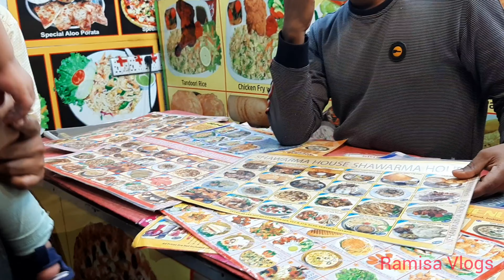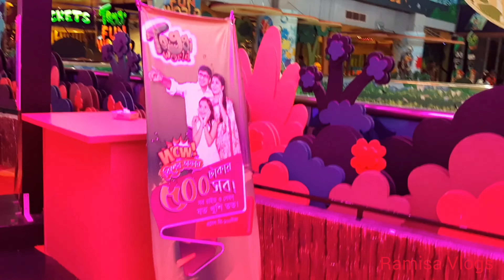Iphone | Shopping | Bashundhara City | Dhaka | আইফোন | শপিং | বসুন্ধরা সিটি | ঢাকা | Ramisa Vlogs